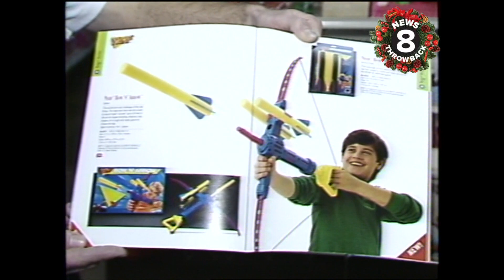Popular toys in San Diego ahead of Christmas 1991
Ahead of Christmas 1991, News 8's Bob Hansen gave San Diego parents a look at the top toys of the season. Remote control cars, talking "My Little Mermaid" toys and a doll that needed diaper changes - Baby Uh-Oh! - were among the favorites.

Action figures were also a hit including G.I. Joe and characters from the movies "Hook" and "Robin Hood: Prince of Thieves."  A store clerk - with perfectly teased 1990s hair - told News 8 that Marvel comic book figures and X-Men were also popular.

One new item - the ColorBlaster airbrushing and stencil set was threatening to sell out. While old standbys like Erector Sets were making a comeback. One of the hardest-to-find toys of the year was the Parker Brothers Nerf Bow 'n' Arrow which sold out every time stores were able to stock them.